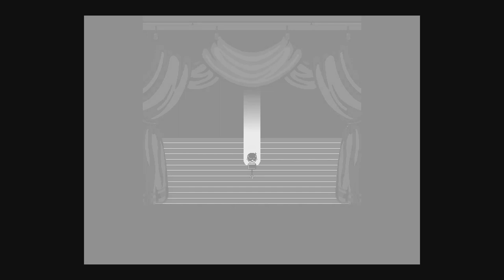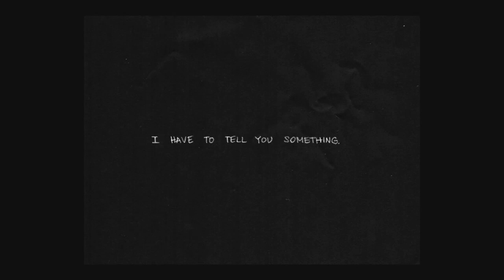OMORI: Final Boss + True Ending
What an incredible game, hats off to you OMOCAT!